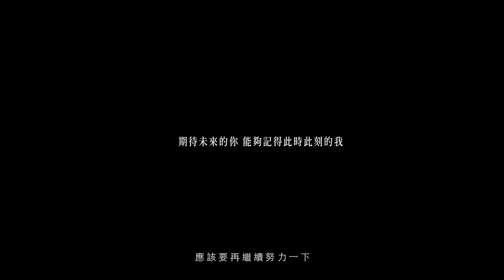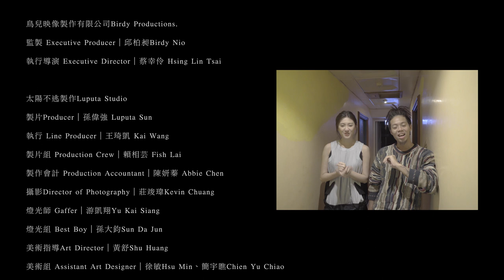【我已成為我想要的我】 MV拍攝花絮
『我已成為我想要的我』MV拍攝的幕後花絮。
謝謝 Birdy導演與我一起完成這首歌的故事，
也謝謝這首歌帶我脫離埋藏在心中深處的漩渦，終於重新看見更遼闊的天空。

我相信這只是另一個開始。
還有好多故事，等我準備好了，再慢慢跟你說：）